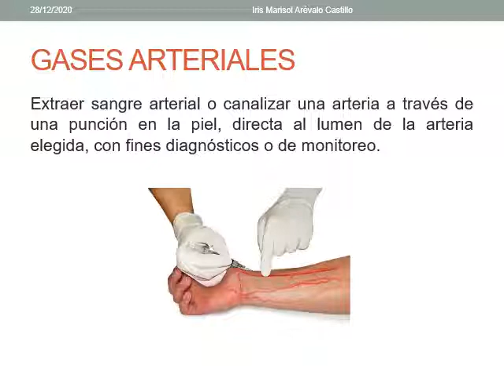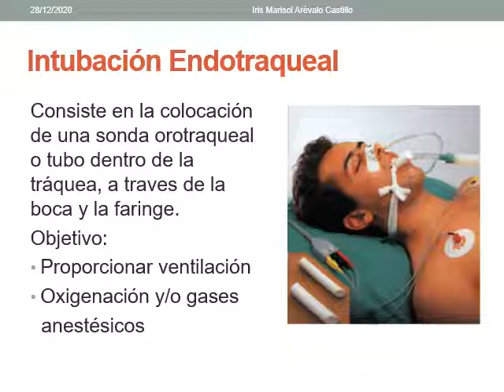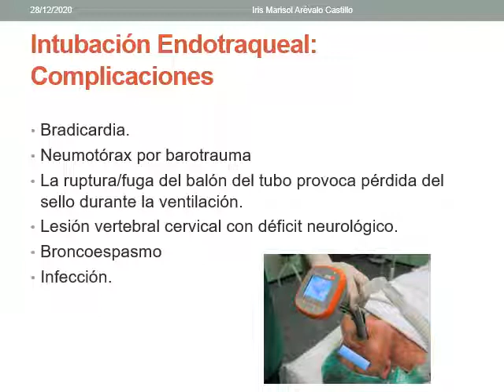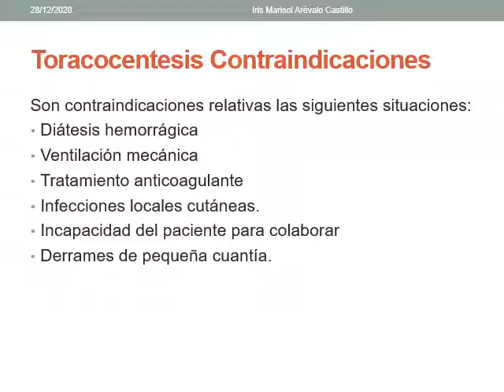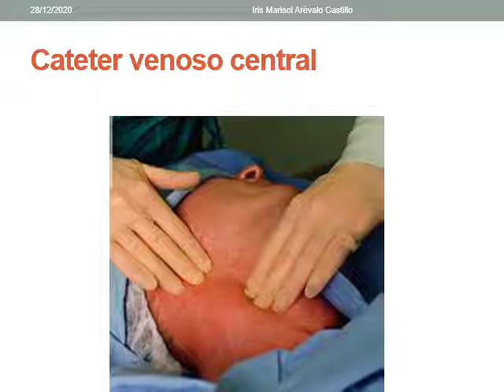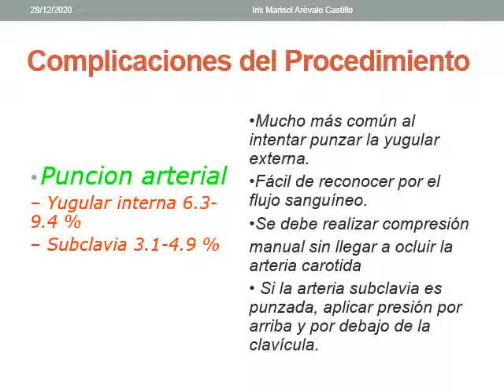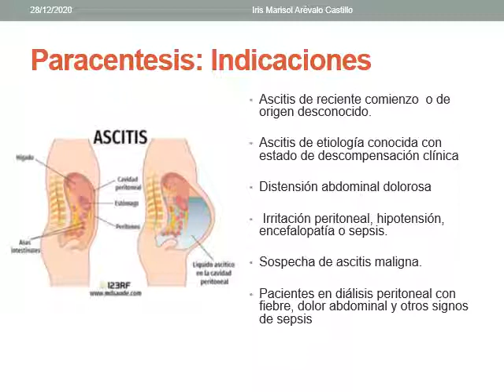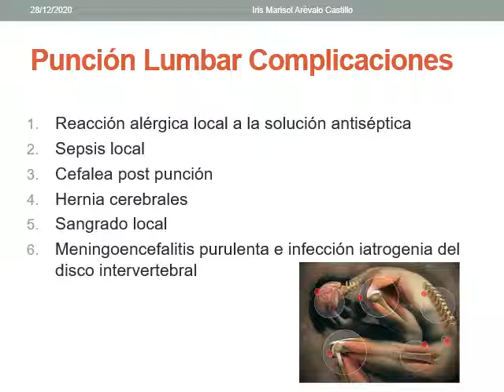PROCEDIMIENTOS FRECUENTES EN EMERGENCIAS